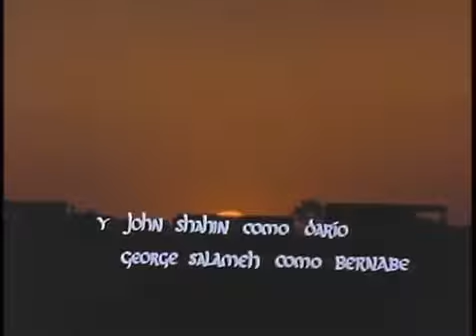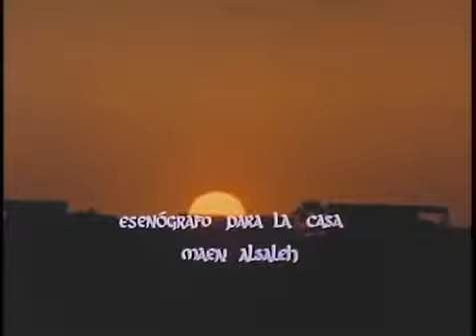SAULO DE TARSO/ SAN PABLO EL APÓSTOL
LA VOZ FRANCISCANA DE LOS SIN VOZ
MOVIMIENTO FRANCISCANO UNIVERSAL FRANCISCO SOS